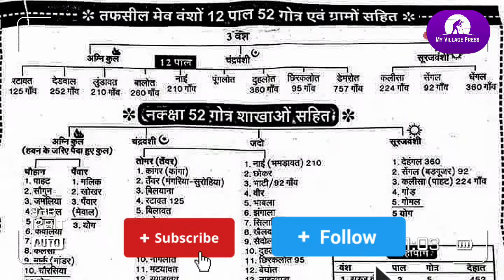मेव और हिंदुओं की गोत और पालों का आपसी ताल्लुकात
इस विडियो में हमने बताया है मेव और हिंदुओं की गोत और पालों के आपसी ताल्लुकात के बारे में।

Yours Query ⤵️

मेव कौम के गोत पाल
मेव कौम का इतिहास
मेवात का इतिहास
मेवात का इलाका
मेव और मीणा
मेव और गुर्जर
मेव और राजपूत
मेव और साथिन
दादा बाहड़ का इतिहास
चौधरी रहीम खां
चौधरी खुर्शीद अहमद
चौधरी तैय्यब हुसैन
राजा हसन खां मेवाती
खान बहादुर सरदार खां

वसीम बाहड़ वंशी